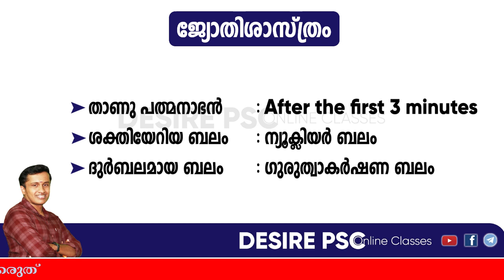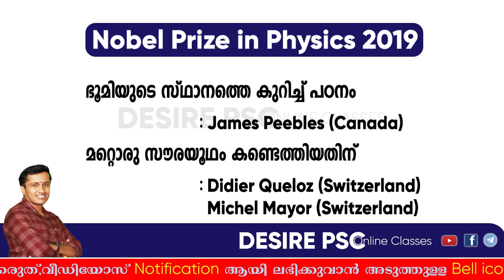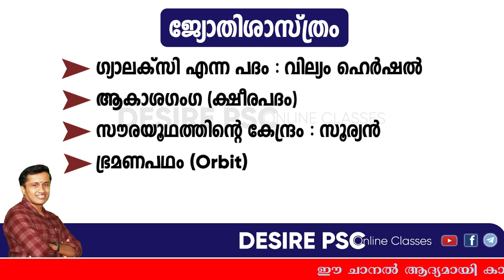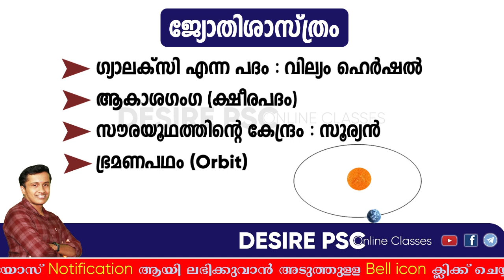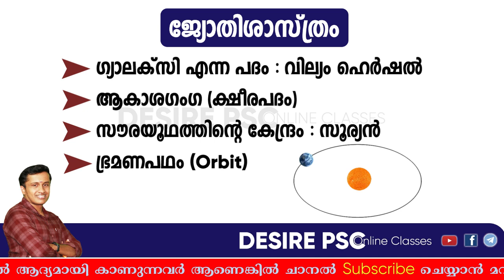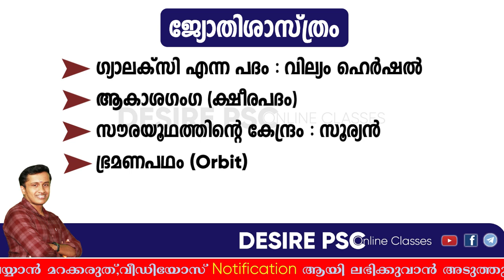ജ്യോതിശാസ്ത്രം || Astronomy || LDC 2020 || Part 2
In this video, our faculty ABHIRAM.A discuss about ജ്യോതിശാസ്ത്രം